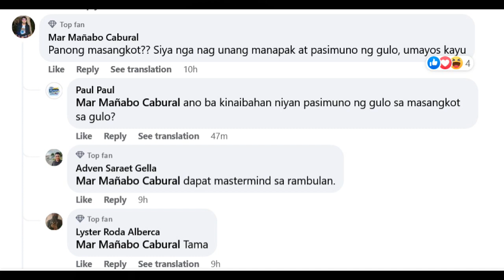AWRA BRIGUELA LAYA NA!